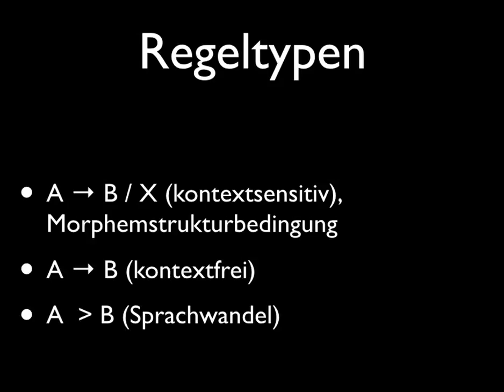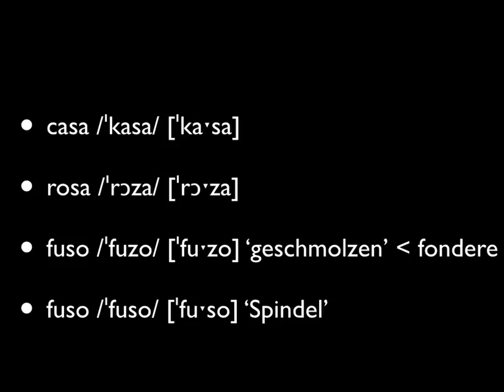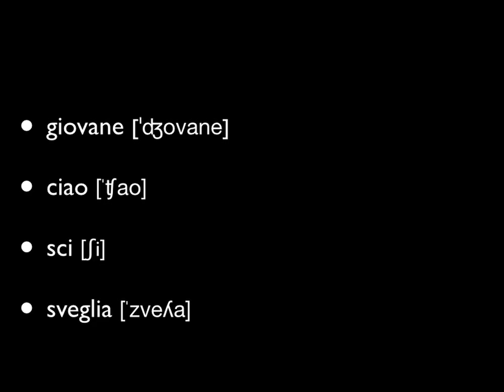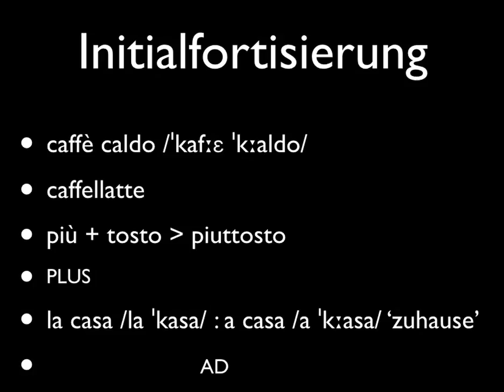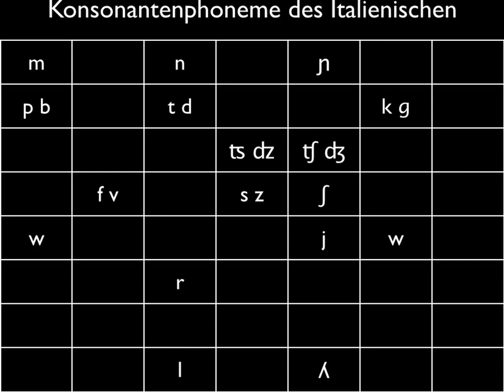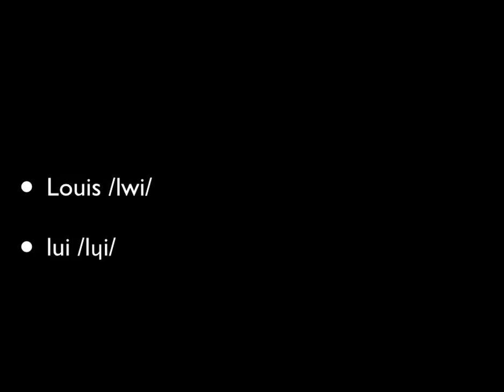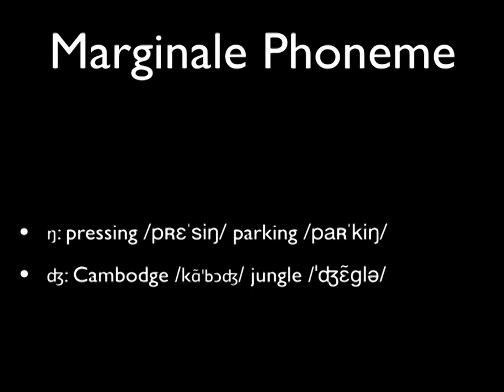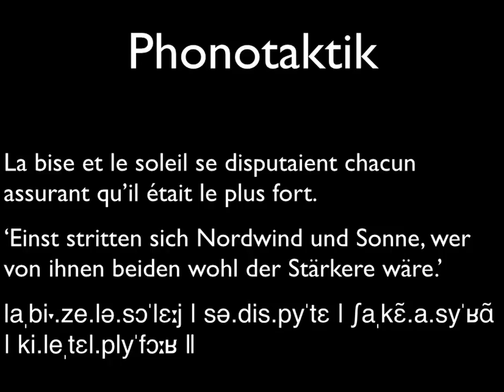Phonetik und Phonologie der romanischen Sprachen: Phone...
In dieser Vorlesung zur Phonetik und Phonologie der romanischen Sprachen: Nach der Vorstellung des Phoneminventars des Spanischen geht es in diesem Kapitel um die Phoneminventare der italienischen Standardsprache (mit kurzen Ausblicken auf die Dialekte) und des Französischen. Außerdem geht es auch hier wieder um phonotaktische Prozesse.